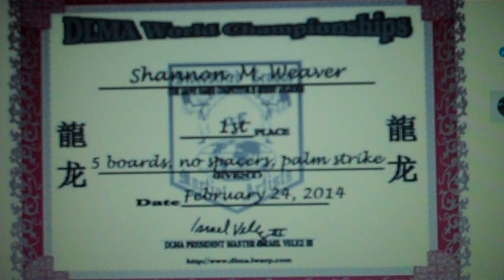Shannon Weaver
Shannon Weaver passed away 11/17/2018. He was a world breaking champion who raised money for autism awareness. He was a member of the United States Martial Arts Hall of Fame. He also served in The US Army.